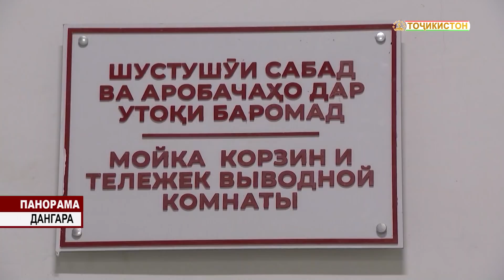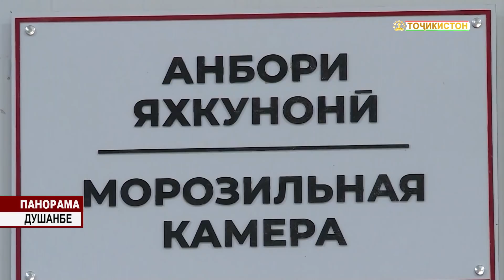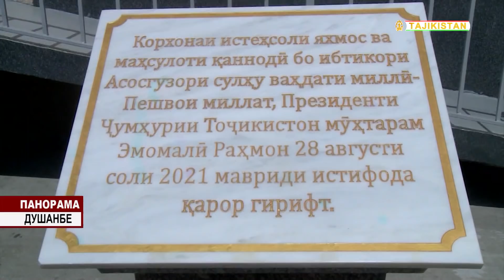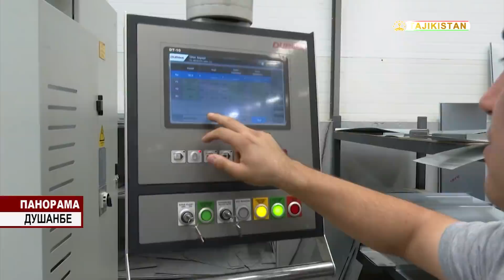Новости / Президенту показали новые междугородние автобусы / В Душанбе и открыли халяльную бойню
Президент страны Эмомали Рахмон в Дангаринском районе сдал в эксплуатацию птицеводческий агропромышленный комплекс Общества с ограниченной ответственностью «Мармари»

28 августа в Дангаринском районе Основатель мира и национального единства — Лидер нации, Президент Республики Таджикистан уважаемый Эмомали Рахмон и Председатель Маджлиси милли Маджлиси Оли Республики Таджикистан, Председатель города Душанбе уважаемый Рустами Эмомали сдали в эксплуатацию птицеводческий агропромышленный комплекс Общества с ограниченной ответственностью «Мармари».

Глава государства уважаемый Эмомали Рахмон в сельском джамоате Себистон сначала снял полотно с символической доски, дал старт деятельности инкубатора предприятия.

Для строительства инкубатора в сельском джамоате Себистон Дангаринского района выделен 1 га земли. Площадь под строительство инкубатора, являющегося крупнейшим в Таджикистане, составляет более 2000 квадратных метров.

Здесь сданы в эксплуатацию современные производственные и вспомогательные помещения с новейшим оборудованием и технологиями, внедрена система инженерной инфраструктуры с учетом санитарно-эпидемиологических требований.

Объект состоит из санитарно-технологической зоны, места приема инкубационных яиц, холодильного помещения для хранения инкубационных яиц, инкубационного помещения со специальными тележками для яиц, зала инкубационных шкафов, зала для выведения цыплят, помещения для проведения прививок и  помещения для разведения цыплят.

Годовая производственная мощность инкубатора составляет более 5 миллионов птиц, из которых 3 миллиона поступают в птичники птицеводческого комплекса «Мармари» для разведения. Остальные цыплята предприятия будут переданы другим птицефабрикам страны для обеспечения их качественными курами-бройлерами.

Для доставки цыплят из инкубатора в курятник приобретена специализированная техника с целью соблюдения требований и стандартов, установленных отраслью.